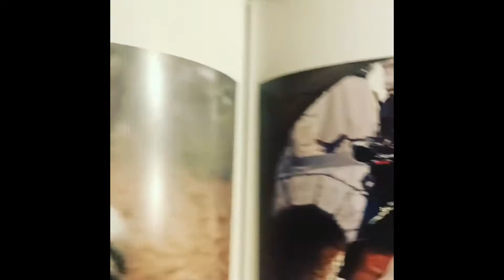Alparslan Büyük Selçuklu Unutulmaz Güzellikler Dostluklar Başarılarla Tamamlandı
@alparslanbuyukselcuklu unutulmaz güzellikler dostluklar zamanlar ve zorluklara rağmen başarılarla tamamlandı 📸 @perimidirnedir @nurcan.sevindi 👚@newmarksist 🤞😃💎🤍♥️🍀 her son yeni bir başlangıç ♾️ Sıra Bir Türk Masalı filminde 💎♥️🤍🍀🧚✨♾️ p s:ve daha da sayamadığım pek çok harika kardeşimi de başka gonderilerde anıcam ♾️